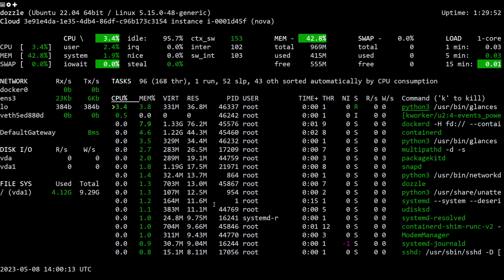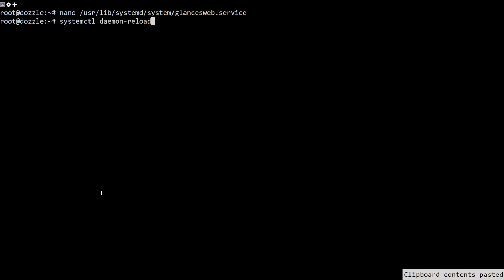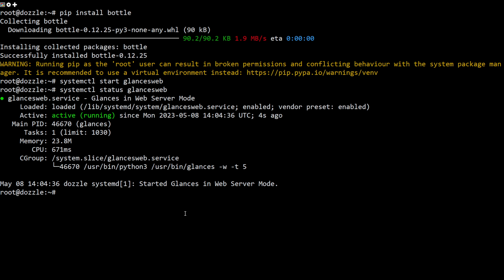How to Install Glances Monitoring Tool on Ubuntu 22.04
Glances is a free, open-source, and cross-platform curses-based system monitoring tool written in Python. It is a real-time system monitoring tool that monitors system resources, including CPU, Memory, Load, Disk I/O, Processes, File System space, Network interface and more. It is designed to present a large amount of monitoring information via command-line and web-based interface. It uses psutil library to grab information from the system. It allows you to set different thresholds such as careful, warning, and critical in the configuration file and show each in different colors.

Features
With Glances, you can monitor the following:
RAM, Swap and free memory usage.
Average CPU load of system.
Total active and sleeping processes.
Disk I/O.
Display file system space.
Display current date and time.
In this post, we will show you how to install and monitor system resources with Glances on Ubuntu 22.04.

Commands Used:
apt-get install glances -y
glances --version
systemctl status glances
glances
nano /etc/glances/glances.conf
nano /usr/lib/systemd/system/glancesweb.service

[Unit]
Description = Glances in Web Server Mode
After = network.target

[Service]
ExecStart = /usr/bin/glances  -w  -t  5

[Install]
WantedBy = multi-user.target

systemctl daemon-reload
systemctl start glancesweb
systemctl enable glancesweb
systemctl status glancesweb
ss -antpl | grep glances